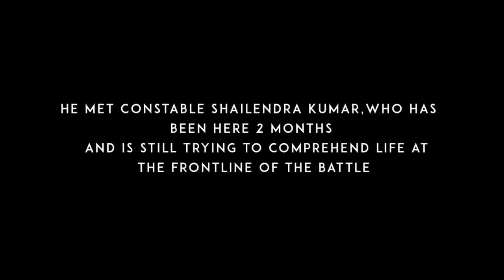A day in the life of Constable Shailendra Kumar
Shailendra Kumar. Constable 352, 17 Battalion.” The wiry, 5’9” youth shouts this out, standing to attention. There is no one else in the tiny sentry cabin, one among six such at the entrance to the under-construction Chaulnar police camp in Dantewada.
(Express video by Ashutosh Bhardwaj )
FULL REPORT Indian Express, The Indian Express Newspaper, The Indian Express, Indian express news, indian express editorial Today's Indian Express newspaper offers a comprehensive package of news, including Indian Express editorial analysis and Indian Express analysis today. This well-respected publication covers a wide range of topics in its India Express editorial and Indian Express news sections. Stay informed with the Indian Express newspaper today.